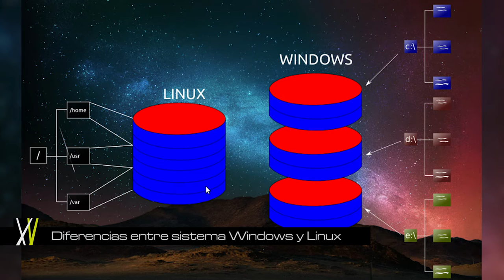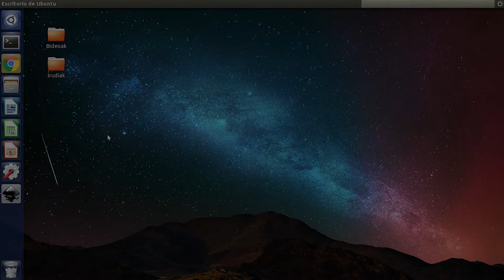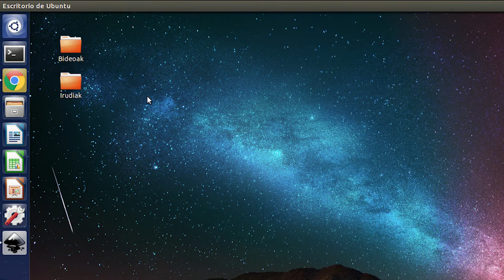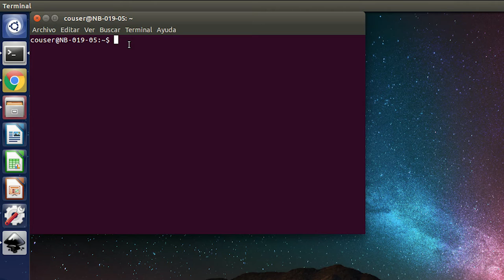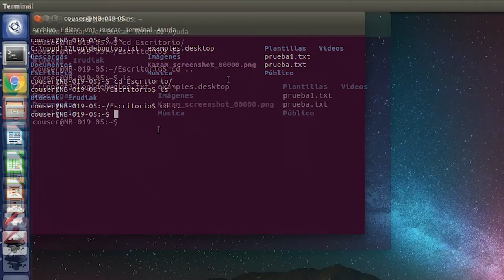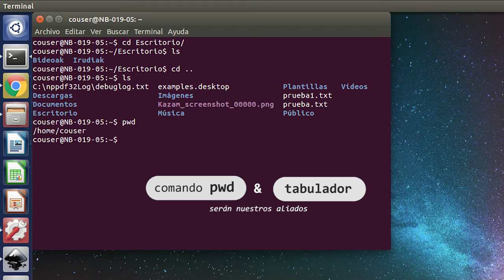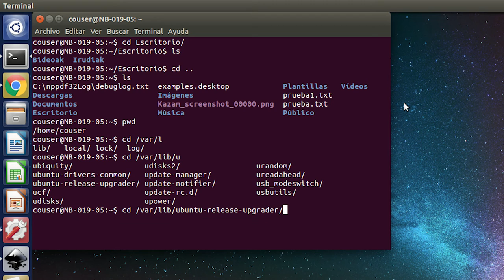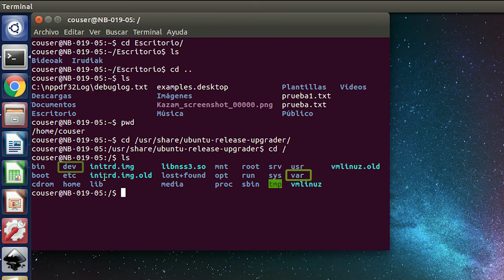CAPÍTULO 1.1: Estructura básica de Linux